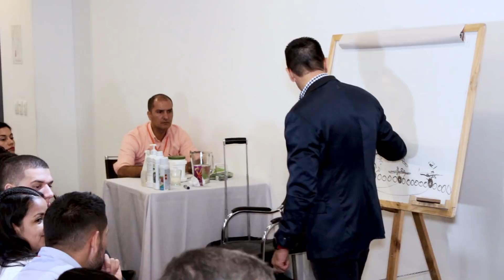MASTERCLASS: Como trabajar la profundidad en Network Marketing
Ya llegué a plata ¿y ahora que?. Aquí les explico las reglas básicas para comenzar a trabajar la profundidad en cualquier negocio multinivel o de mercadeo en red.